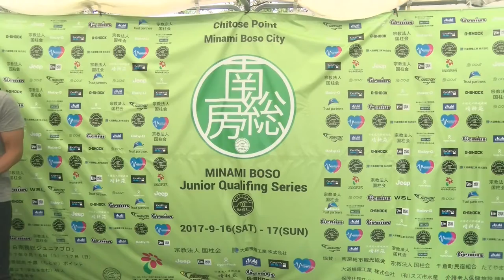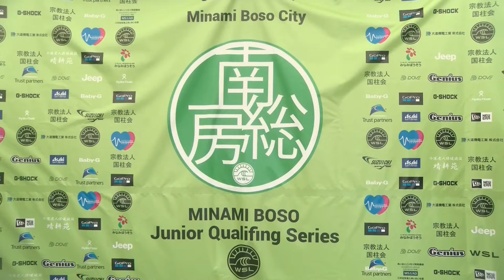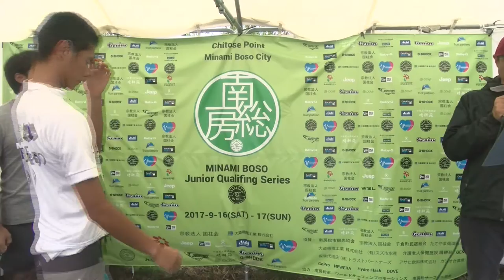Final Day Highlights - Minami Boso Junior Pro 2017